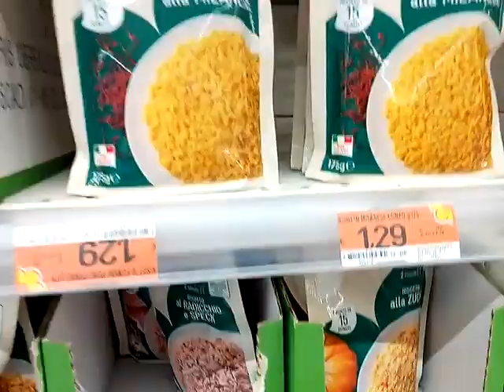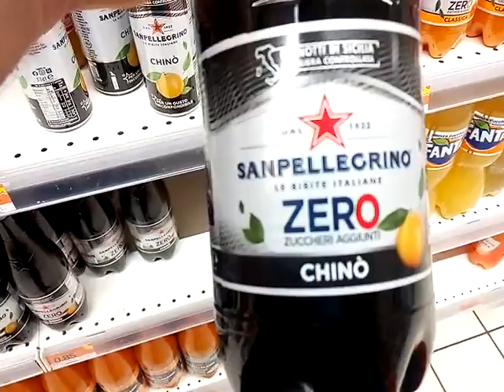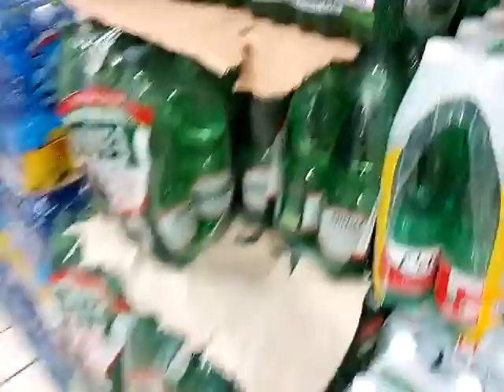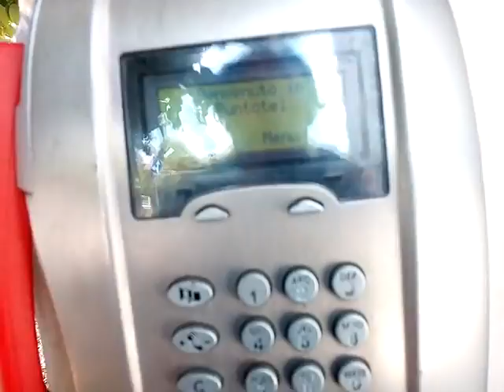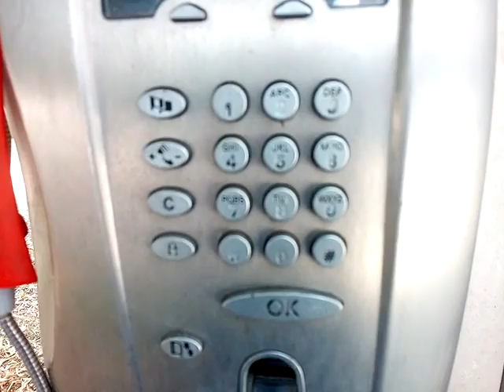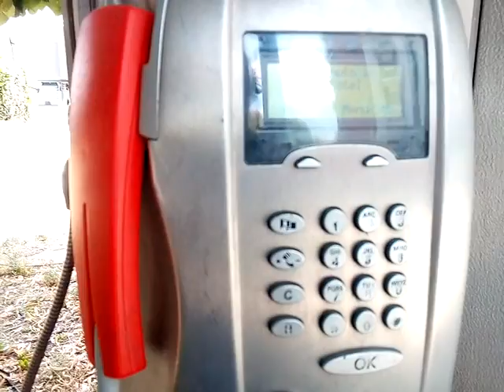b4d_cat twitch 07 07 22 irl al supermercato + da Burger King + dedica a me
il mio amico b4d_cat su twitch, seguitelo anche qui su youtube - copyright pvt